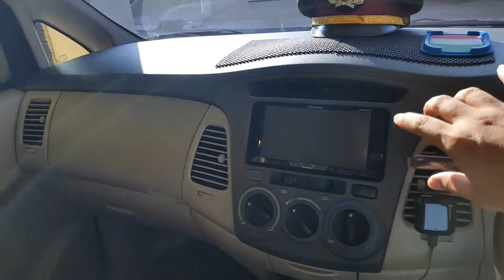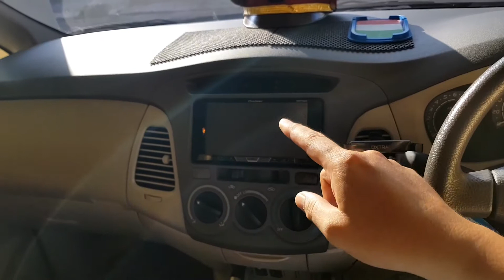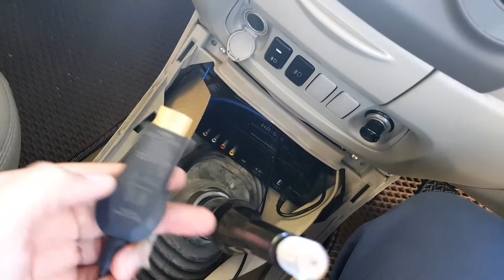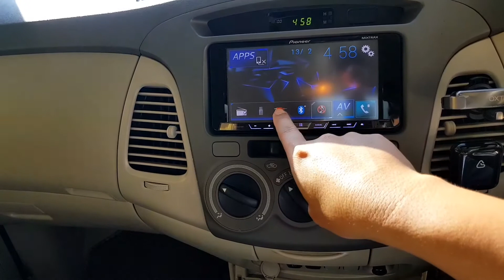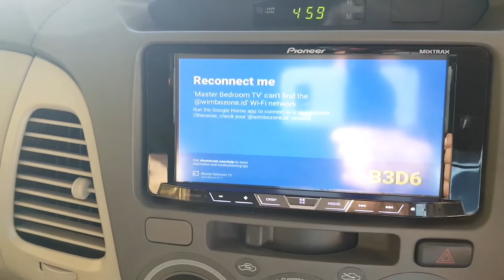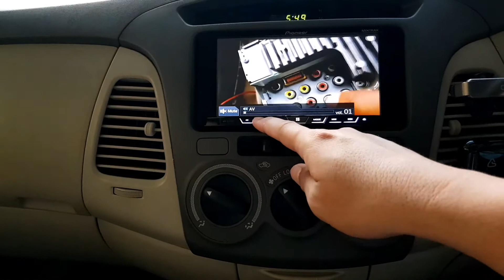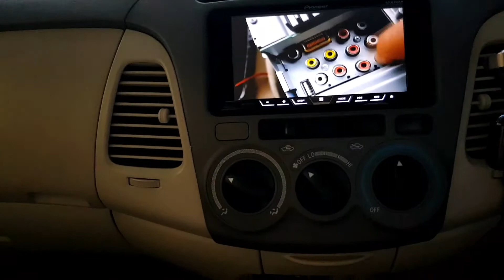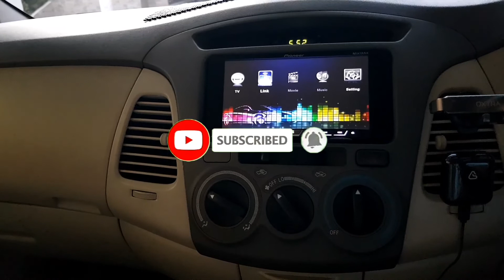🔴 Cara pasang Google Chromecast di TV tunner Asuka bikin Head Unit kaya android | Innova VLOG#14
Menurut saya untuk Head Unit model android itu ada masanya, karena aplikasi android akan terus diperbaharui sedangkan resource RAM dan CPU serta compability OS di Head Unit Android pasti ada masanya. Untuk itu saya lebih suka menggunakan Head Unit Non Android. Terus bagaimana cara mengakali agar bisa menjalankan aplikasi Android, simak video berikut.

Video Editor : Kinemaster di Samsung S8
Thumbnail Editor : Adobe Photoshop CC
Mic : Boya BY-MM1
Camera : Samsung S8

Terima kasih